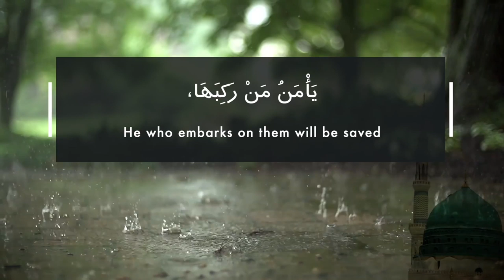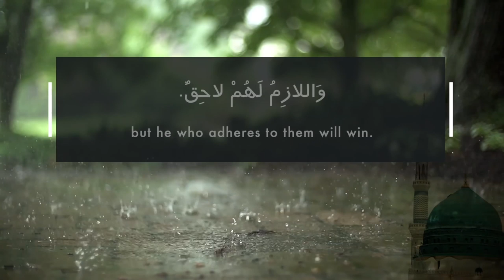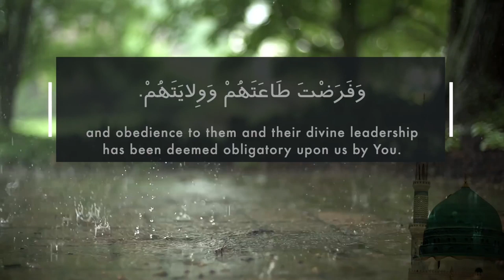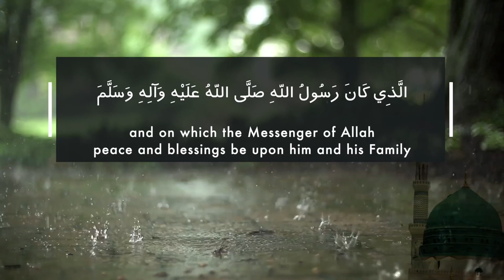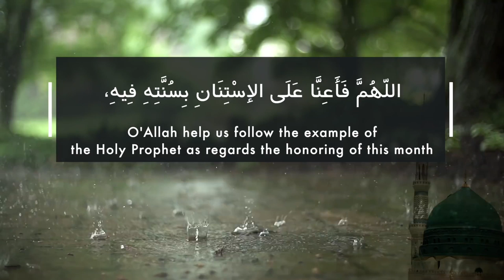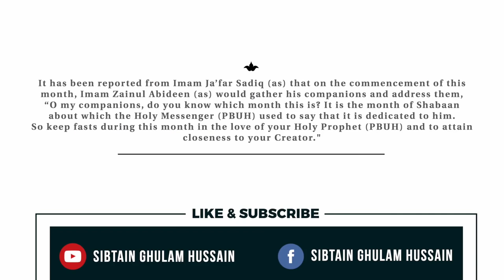Salawat of Shabaniyah ‬‏ الصلوات الشعباني[ENG SUB] - Sibtain Ghulam Hussain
The supplication Salawat of Shabaniyah has a very high rank and we can understand its importance from various angles. First of all, it is narrated in several of the main books of Ahadith.

The second indicator of the importance of this supplication is that Our Imams repeatedly recited this supplication. In the words of Sheikh Toosi,

"کان علي بن الحسين عليه السلام يدعو عند کل زوال من ايام شعبان وفي ليله النصف منه ويصلي علي النبي صلي الله عليه واله بهذه الصلوات"

“In the month of Shaban, Ali Ebn Al-Hussein, Zein Al-Abedin would read this supplication every noon and on the fifteenth night (and in the whole month) he sent Salawat in the form of this Salawat.”